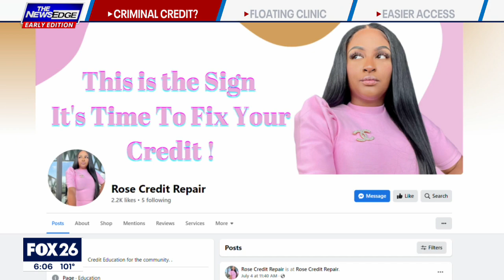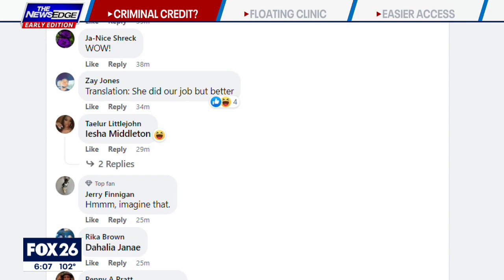Woman linked to million dollar credit scheme, arrested by authorities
FOX 26 Reporter Gabby Hart has more on the investigation and what the woman allegedly did.